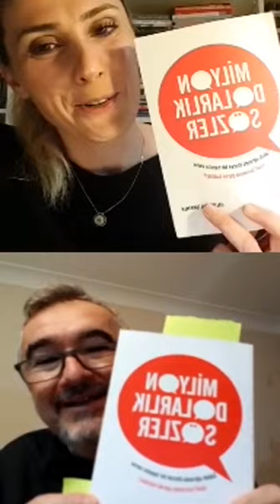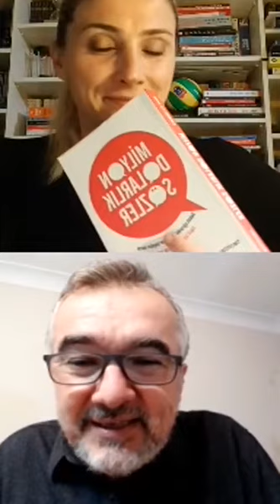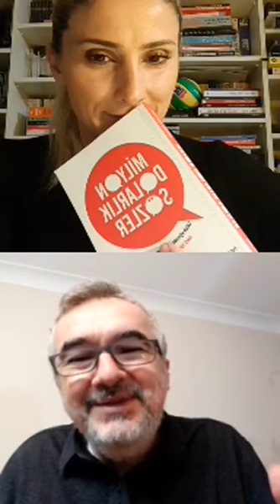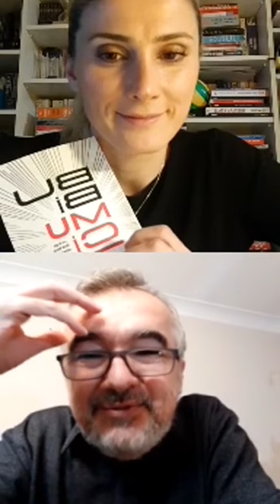Başak Koç OnAir / EvdeKal OyundaKal / Haluk Ziya Türkmen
Gazeteci - Sunucu - Başarı Eğitmeni Başak Koç ile OnAir sohbetleri @basakkoc12 instagram hesabı üzerinden başladı.